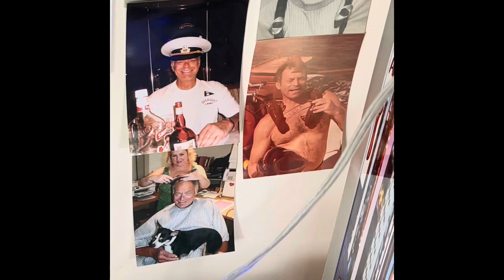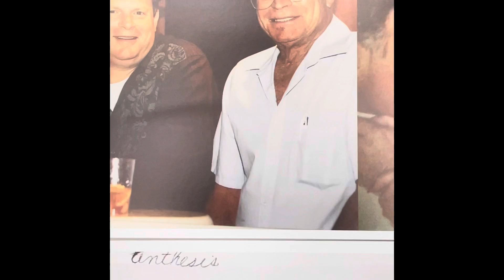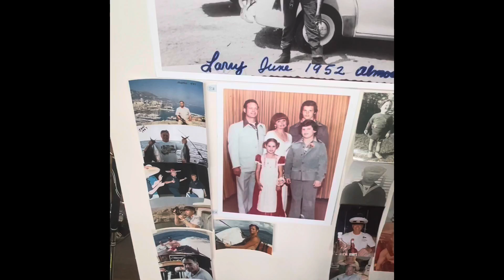Like My Dad Used To Say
Did your dad ever give you bad advice? Mine did. Almost every time I would ask. Was your dad supportive? Mine was not. Am I a baby or claiming sour grapes? No, I’m making fun of him.